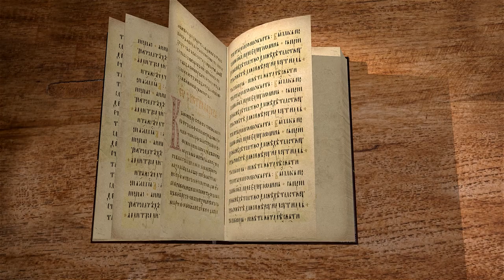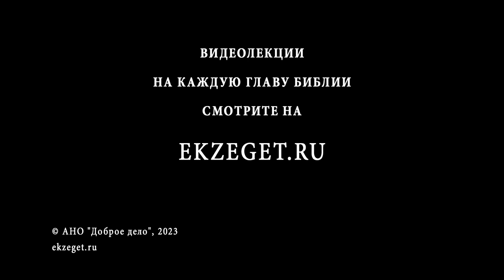Бытие. Глава 13 "Аврам с Лотом возвращаются из Египта" Священник Антоний Лакирев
Команда Экзегет.

🔸  Богатства Авраама и Лота
🔸  Заселение земли Ханаан
🔸  Враждебность хананейских народов к иудеям
🔸  Авраам прощается с семьёй Лота
🔸  Сохранение мира. Выбор земель
🔸  Благословение Божие. "И сделаю потомство твое, как песок земной"